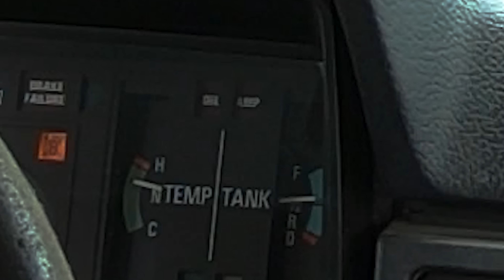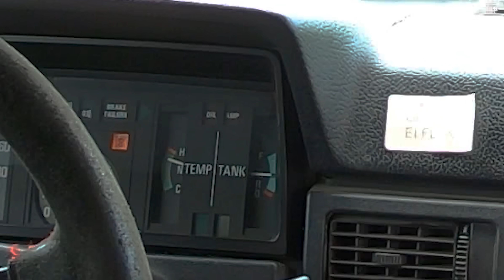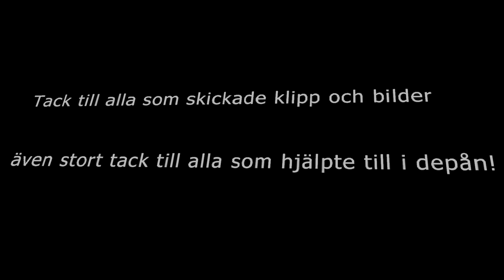RALLYTÄVLING SLUTAR MED TRASIG VOLVO *besviken* - [VLOGG #490]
Kameror:
Sony a7sii
Lumix DMC-G7K